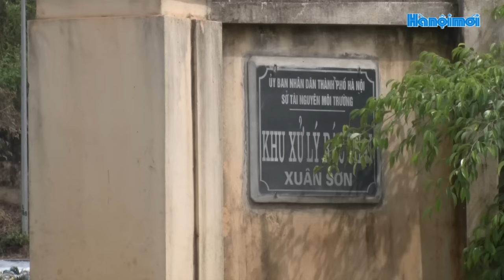Những ngôi “nhà ma” ở Ba Vì?